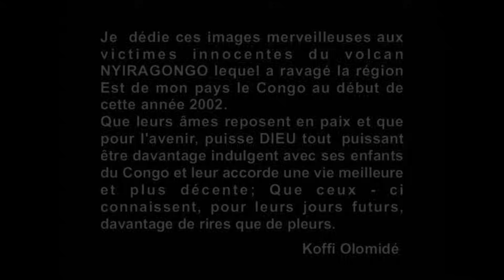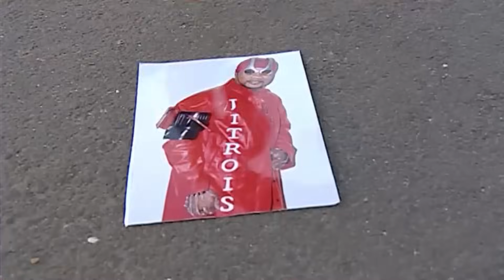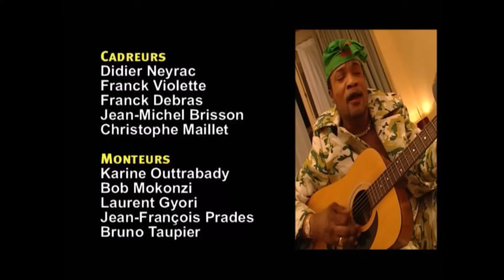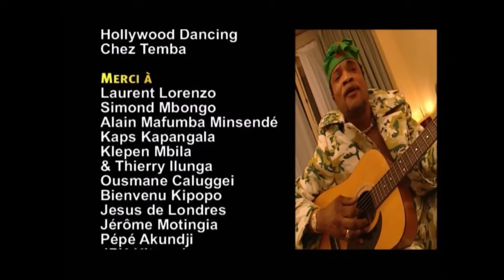Koffi Olomide - "EFFRAKATA" - 16 CLIPS (DVD) (HD) 2001 (Album Complet)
En novembre 2001, Mopao Mokonzi & Quartier Latin International sortent "Effrakata" un double album de 16 titres qui remporte une nouvelle fois un disque d'or avec plus de 150 000 exemplaires vendus. Comme Loi, le générique fit un succès international.

Il remportera, grâce à cet album, quatre Kora en 2002 en une soirée pour « meilleur artiste africain », « meilleur artiste d'Afrique centrale », « meilleur clip vidéo » ainsi que la « récompense spéciale des juges » ce qui lui vaudra le surnom Quadra Kora Man.

Le 30 mars 2002, il remplit le Stade des Martyrs de Kinshasa.

1. Effrakata 1:32
2. Gros bébé 8:38
3. Génération Bercy 16:22
4. Washington 25:19
5. Suivez le guide 34:11
6. Logique 43:55
7. Bilan 50:21
8. R.A.S (Rien à signaler) 57:11
9. Choc 1:04:30
10. Gilba 1:10:30
11. Effervescent 1:19:41
12. Babou 1:26:26
13. Médecin de nuit 1:33:48
14. Destination 1:40:40
15. Ravisse 1:46:46
16. Robot 1:53:49

Chant : Fally Ipupa (3, 5, 6, 7, 8, 10, 11, 12, 14, 16), Bouro Mpela (4, 5, 6, 7, 8, 10, 12, 14, 16), Soleil Wanga (5, 6, 7, 10, 16), Lola Mwana (5, 6, 12, 13), Michaux Chamberton (5, 10, 13, 16), Montana Kamenga (7, 10, 12, 16), Gibson Butukondolo (5, 7, 16), Jordan Kusa (7, 8, 10), Déo Brando (10, 13, 16)

Animations : Brigade Sarbati, Bébé Kérozène (1, 3, 5, 8, 10, 13, 15), Fally Ipupa (3), Bouro Mpela (8)

Guitare : Felly Tyson, Fofo Le Collégien, Rama Ramazani, Binda Bass

Percussion : Nseka Kudifelela

Synthé : Christian Nzenze

Batterie : Cambodge Motul